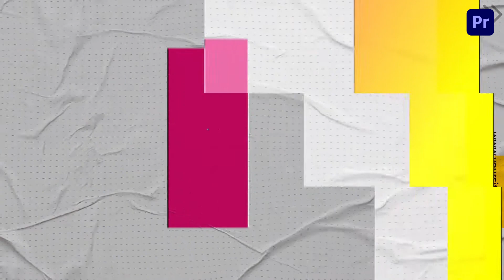Dance Class Academy Intro Premier Pro Template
Access & download the Dance Class Academy Intro Premier Pro Template